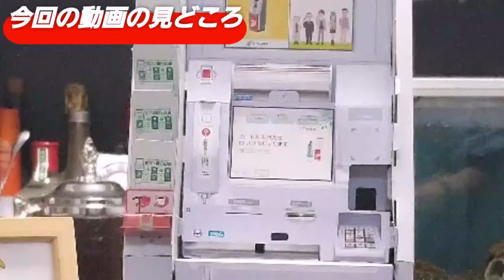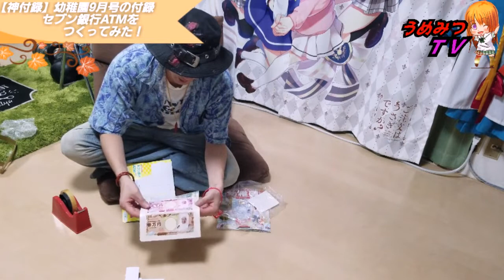【神付録】幼稚園9月号の付録セブン銀行ATMを作ってみた！幼稚園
この概要欄まで見てくれた君は神！

★Twitterでかなりバズってる、幼稚園9月号室の付録
　セブン銀行ATMを作ってみました！

　とても楽しい付録になってるので、
　是非、ゲットしてみて下さい！

○うめみつTVのLINEスタンプを販売してます！
　良かったら、購入してください！

　支援してくださる物を、TwitterのDMにて
　連絡していただけると嬉しいです！

　特に欲しい物は、パソコン！
　スペックは問いません！
　イラスト描くのに必要です！
　(現在、スマホでイラスト描いてます！)

○登録者数100名突破したらオフ会を開催したいと
　思います！

☆登録者数1000人突破したら福岡のYouTuberと
　コラボしたいと思います！

　夏休み企画として、
　現在、週に2本動画をアップしてます！

【うめみつゲーム実況ちゃんねる】も

★はてなブログもチェック！

◇【うめみつ】
　ジャンルに囚われずに、何でも配信していきます　ので、宜しくお願いします。

　動画系SNS   ・YouTube　・TikTok　・17LIVE

◇音楽提供

　魔王魂様
    DOVA−SYNDROME

らぼわん